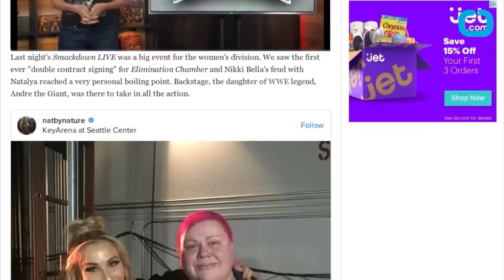Andre The Giant's Daughter Shows Up At Smackdown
Play Video Play Mute Current Time 0:00 / Duration Time 0:00 Loaded: 0% 0:00 Progress: 0% 0:00 Progress: 0% Stream TypeLIVE Remaining Time -0:00 Playback Rate 1 Chapters Chapters descriptions off, selected Descriptions subtitles off, selected Subtitles captions settings, opens captions settings dialog captions off, selected Captions Audio Track Fullscreen This is a modal window. Backstage, the daughter of WWE legend, Andre the Giant, was there to take in all the action. Robin Christiansen discussed her relationship with her dad in a 2016 interview with Wrestlezone Radio: "I was not on the road with my Dad.